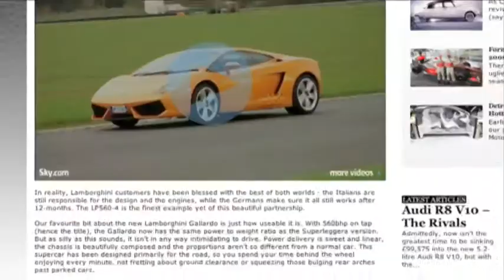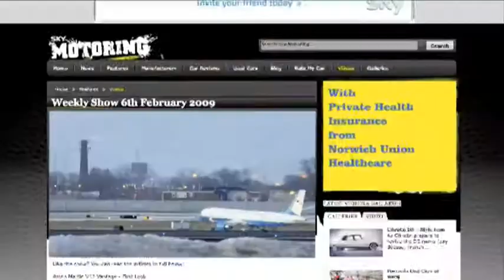Sky Motoring BAFTA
Gaucho Productions' created the video content for the Sky Motoring website. In 2008 the content was recommended for a BAFTA award. This is the entry.